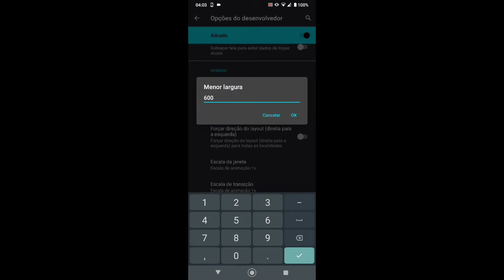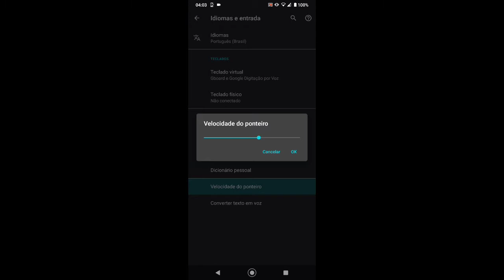MELHOR SENSIBILIDADE PARA O MOTO E7 POWER - FREE FIRE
Melhor sensibilidade para subir capa no Moto E7 Power